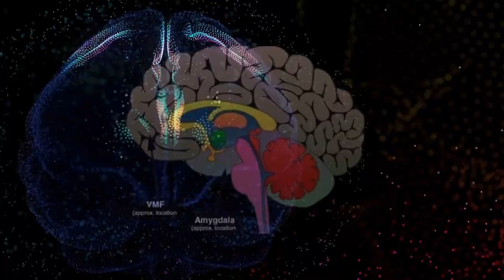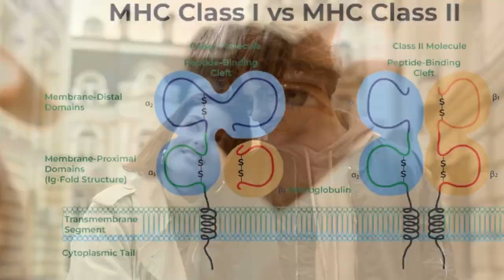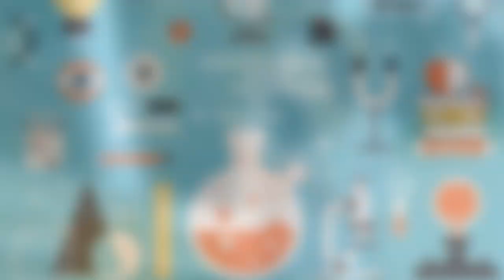The Science of Love: Unraveling the Mysteries Behind Falling in Love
Have you ever pondered why we experience the phenomenon of falling in love? Come join us at ScienSE1 as we delve into the captivating science that unravels the nature of this complex emotion. We will explore the intricacies, such as how our ventromedial prefrontal cortex deactivates and how love hormones, like Oxytocin and Dopamine are released. Furthermore, we will examine the role genetics the 'mere exposure effect,' and physical attraction play in this enigma called love. Prepare yourself to unravel the foundations behind love and gain a profound understanding of what makes life so extraordinary. Whether you consider yourself a hopeless romantic or a curious scientist this video promises to enthral you completely. Keep questioning keep exploring and above all keep embracing love because now you know it's all rooted in science!

00:00 The Science of Love
00:16 Brain Chemistry
00:32 Love Chemistry: Oxytocin & Dopamine
00:50 Genetic Love: Exploring MHC Influence on Attraction
01:11 The 'Mere-Exposure Effect'
01:23 Face Value
01:53 Love Science Revealed